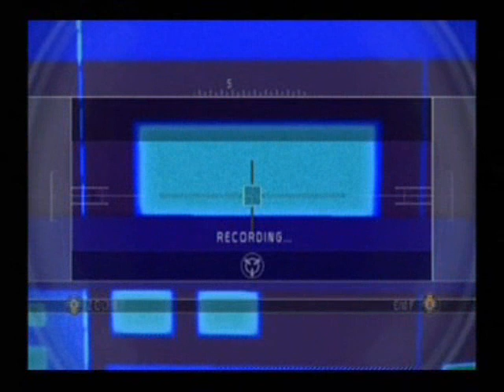Splinter Cell Chaos Theory Walkthrough: Kokubo Sosho FULL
Video Walkthrough for "Tom Clancy's Splinter Cell: Chaos Theory"
Mission - ISDF Base,Kokubo Sosho, Japan
Difficulty - Expert